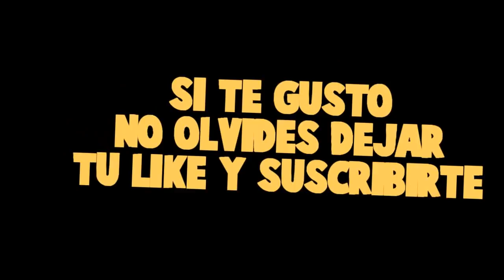¡ENCONTRÉ EL MINERAL DE CREEPER MAS EXPLOSIVO DE MINECRAFT! 🙊